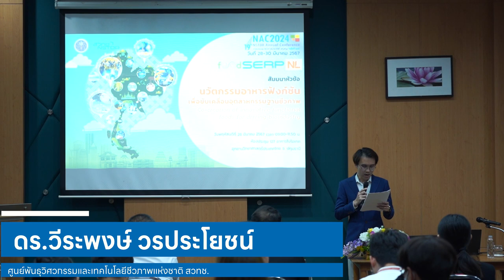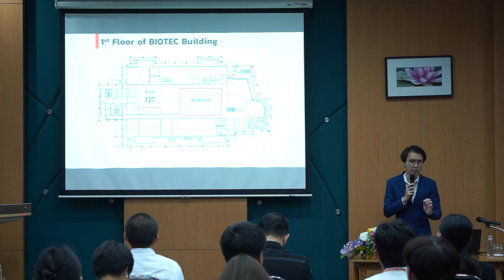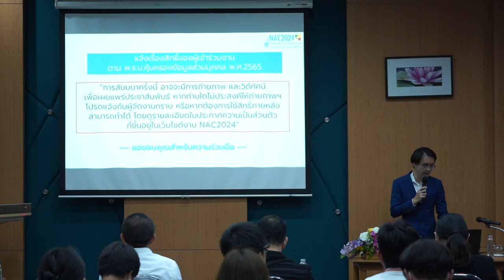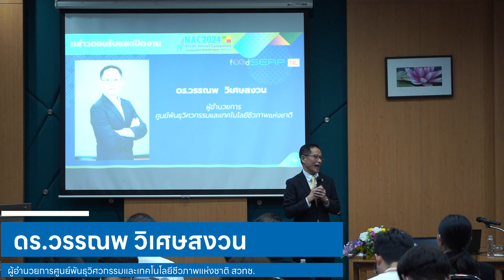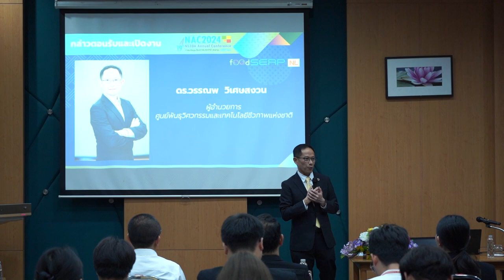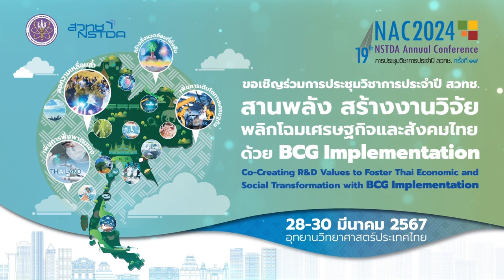นวัตกรรมอาหารฟังก์ชันเพื่อขับเคลื่อนอุตสาหกรรมฐานชีวภาพ (1/6)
กล่าวเปิดการสัมมนา "นวัตกรรมอาหารฟังก์ชันเพื่อขับเคลื่อนอุตสาหกรรมฐานชีวภาพ (Co-creation of innovative functional foods for driving bioindustry)" โดย ดร.วรรณพ วิเศษสงวน ผู้อำนวยการศูนย์พันธุวิศวกรรมและเทคโนโลยีชีวภาพแห่งชาติ สวทช. วันที่ 28 มีนาคม 2567 เวลา 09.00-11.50 น. ณ ห้อง BT-127/1-2 อาคาร 3 (BIOTEC) อุทยานวิทยาศาสตร์ประเทศไทย จ.ปทุมธานี